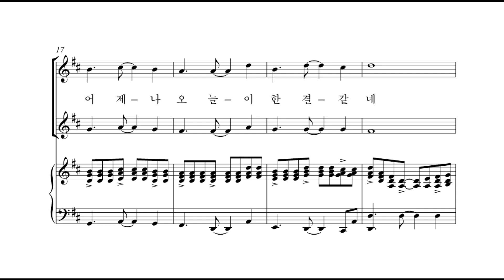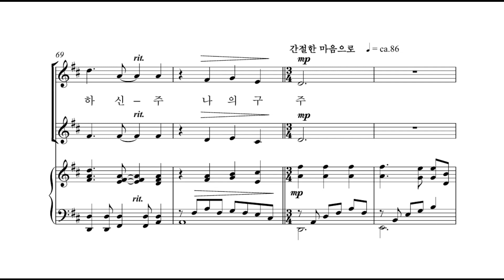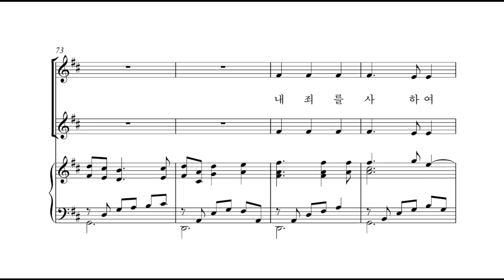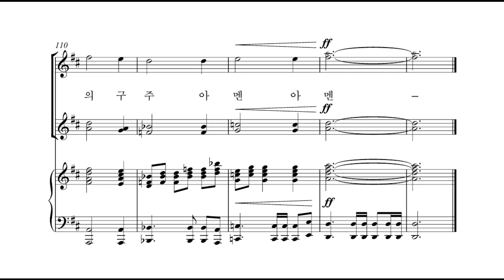[비앤비 여성성가 합창곡집 2] 13. 오 신실하신 주(황선우 편곡) - 합창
13. 오 신실하신 주(황선우 편곡) - 합창

비앤비 여성성가합창곡집 2는 비앤비 성가 시리즈 '샬롬의 노래'와 '기쁨의 노래'에 수록된 곡들 중에서 쉬우면서도 은혜롭고 연주효과가 뛰어난 곡들을 엄선하여 여성을 위한 성가합창곡집으로 새롭게 편곡된 성가집입니다. 비앤비의 가장 유명한 편곡자 중의 한 분인 황수진 선생님께서 코러스 편곡을 하였습니다. 동덕레이디스싱어즈(지휘 : 권영일)의 아름답고 섬세하게 연주된 음반은 별매로 판매하고 있습니다.